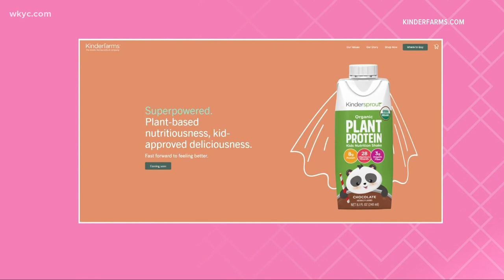Pop Break: Adam Driver, Greta Gerwig filming in Ohio; Naomi Osaka's Barbie doll sells out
Adam Driver, Greta Gerwig and Noah Baumbach are in Wellington, Ohio filming 'White Noise' for Netflix. Kierra Cotton has the details in 'Pop Break.'